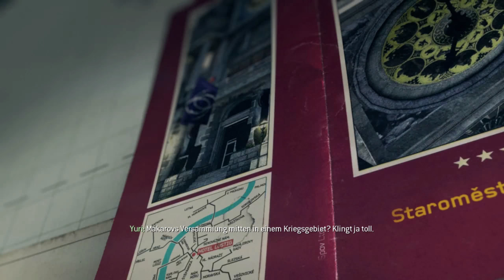Let's Play Call of Duty 8 Modern Warfare 3 - [HD] - German - Kampagne - #012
Die Welt wird angegriffen und wir sind vor Ort und werden sie beschützen. Modernes Kriegsgerät in klein und groß. Da sag ich doch einfach mal, das wir lustig!!! VIel Spaß dabei